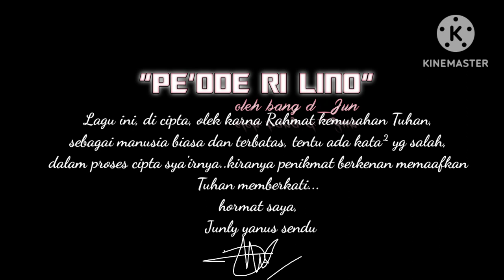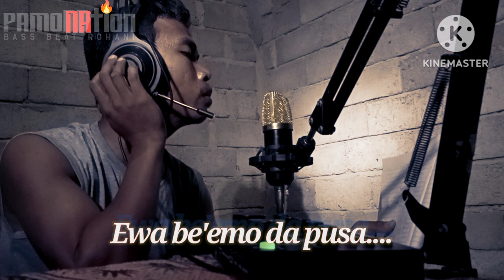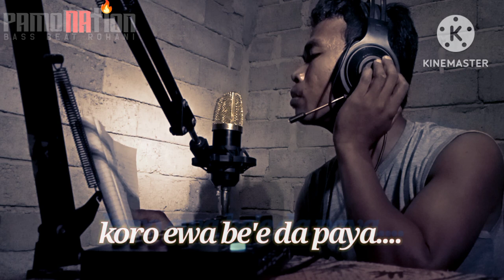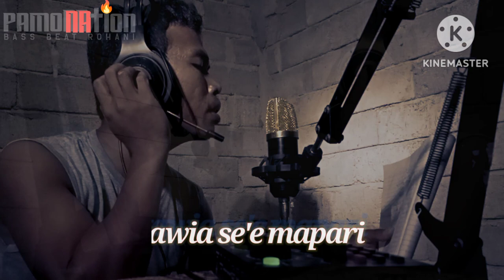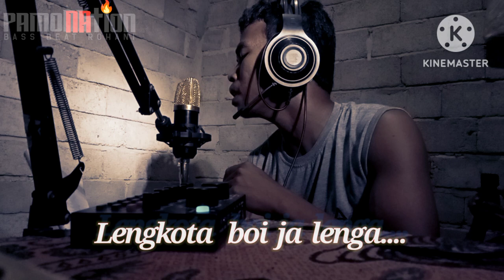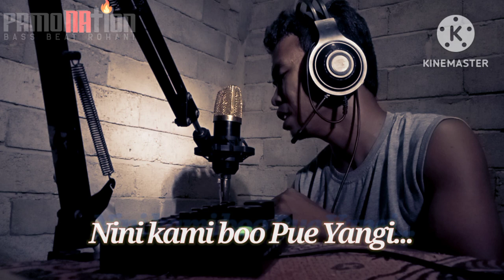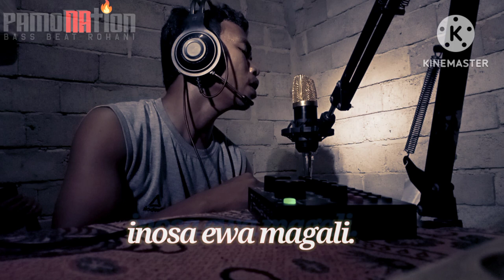lagu rohani poso terbaik,terpopuler 2023 ||| peode ri lino.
syalom,,,,
 pamona nation kembali mempersembahkan, LAGU ROHANI POSO TERBAIK TERPOPULER,  dengan gaya beat pop hip,
dan tentunya dengan bahasa daerah PAMONA POSO, SULAWESI TENGAH,

judul: PEODE RI LINO
cipta:  JUNLI YANUS SENDU(bang djun)

aplikasi

ORG 2024
FL STUDIO MOBILE
KINE MASTER
ZARCIVER
PIXELLAB

kami meminta maaf buat saudara, pelanggan setia channel ini bila mana tidak mengerti isi dari lagu ini karna kami tidak mencantumkan subtittle, dengan bahasa insonesia...

tujuan lagu ini tentunya menghibur, kiranya dapat memberikan motivasi hidup,, kepada kita, menyadarkan diri bahwa hidup kita sepenuhnya milik Tuhan...

selamat kita menikmati,mohon maaf bila ada salah kata, dalam peoses pembuatan sya'ir maupun liriknya..
karna kami masih serba terbatas...
namun kemauan berkarya lah yg memacu kami untuk terus dan tetap walau dengan sepenuhnya hanya menggunakan
ANDROID,,(pembuat musik)
dan tentunya ada campur tangan Tuhan di dalamnya...

Tuhan balas berkat..